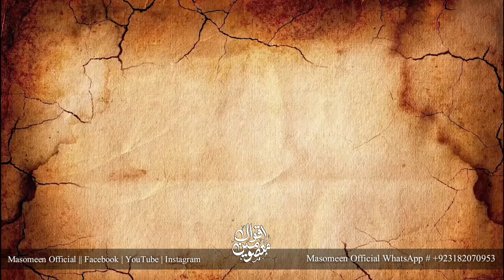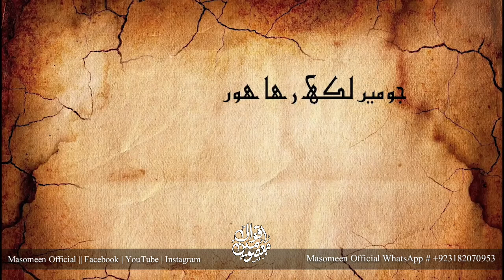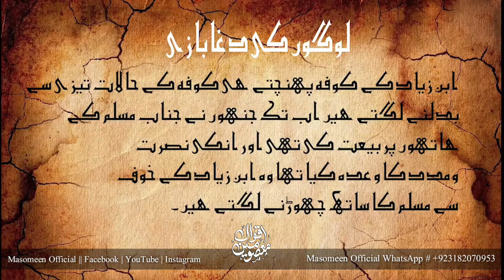Full Documentary Of Hazrat Muslim Bin Aqeel as (Safeer e Hussain) In Urdu | Masomeen Official